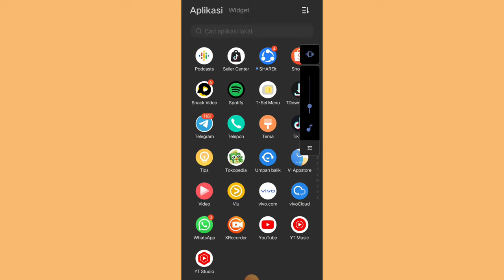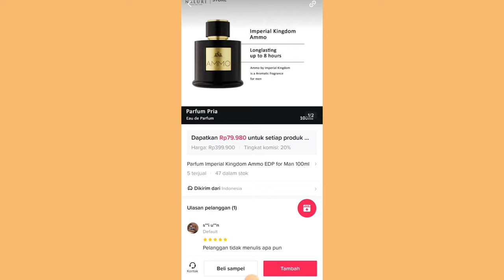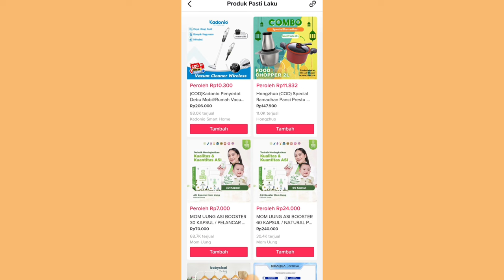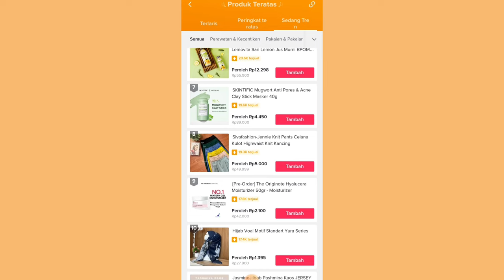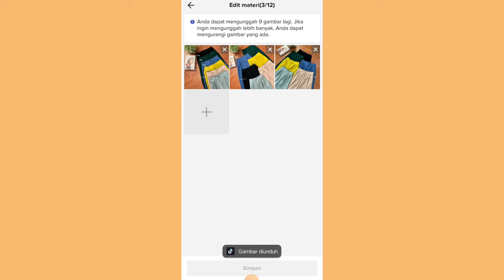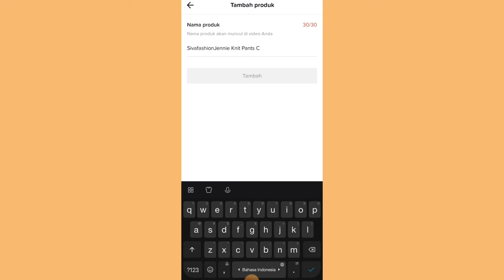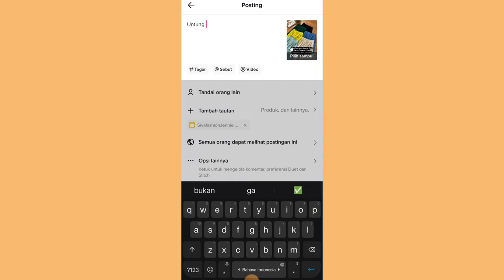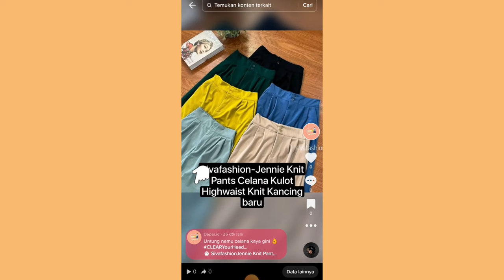KESALAHAN SAAT UPLOAD VIDEO TIKTOK AFFILIATE BISA BIKIN SEPI PEMBELI ✨ SIMAK TRIKNYA!!!